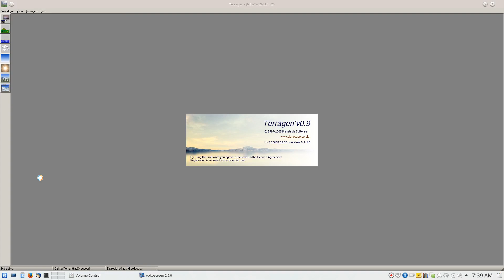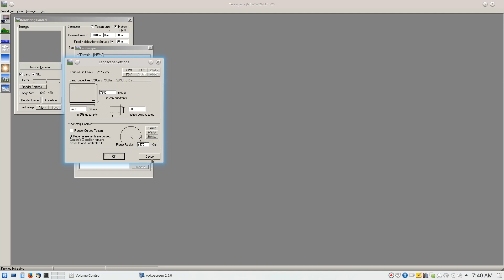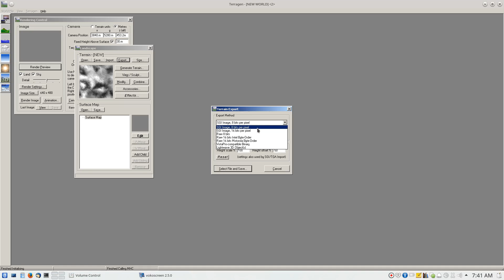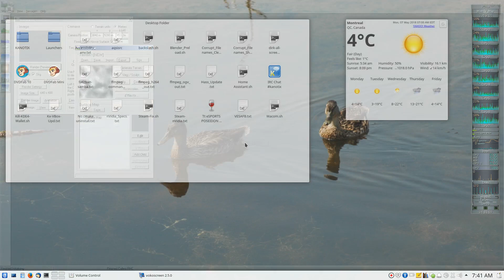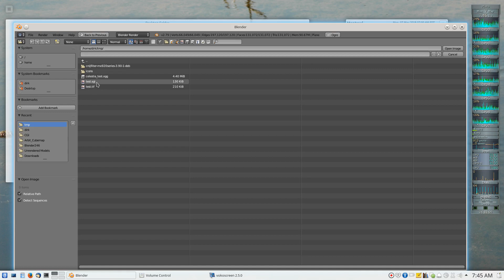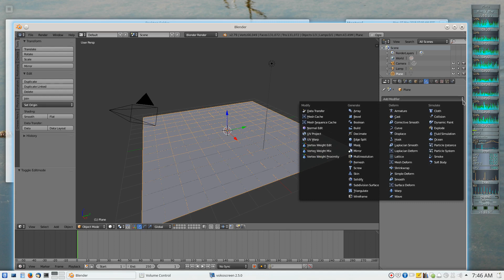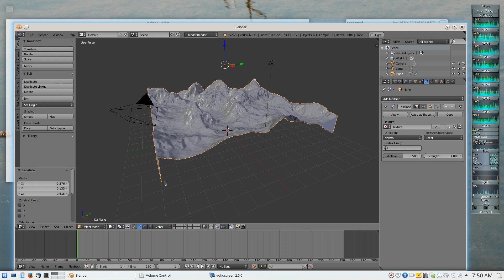Using Blender to create terrain-objects, from 2D images.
There are several intents, with which a 2D image can be transformed into 3D geometry, and this walk-through covers, using a raster-based 2D image, to define a 3D terrain, say, for game-design, but as a basic geometry operation.